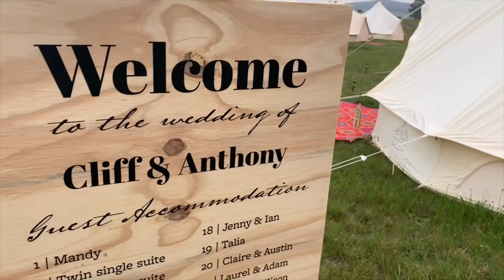Glamping WEDDINGS!!! Why they are awesome, how it all works and my top 5 Glamping tips when booking!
Glamping Vlog: GLAMPING at WEDDINGS what it involves, how it works and my top 5 tips on how to book Glamping at your wedding

With 5 years of pop-up glamping experience and one of the FIRST pop-up glamping hire services to establish itself in Australia, we know a thing or two about POP-UP Glamping!

What are my TOP 5 TIPS
1. Ask what types of tents they provide, how big are the windows and doors and also how many are on each tent?

2. Types of beds they use Innerspring is what we use but there are foam, air beds and stretchers beds on the market to be specific as what brad of air bed and do your research!

3. What’s included in the packages and do they offer upgrades, ask for photos of how the tents will look if they can vary?

4. Site inspection prior to install! Soooo important! Will they fit at the property, is there a slope, is it a high wind or storm area that time of year!

5. Booking online and Glamping guest management can take the stress out of who is and isn’t wanting to GLAMP

Avant-Garde Camping Co. glamping hire packages are tailored to suit the needs and budgets of each client. We have a team of designers, installation professionals and stylists on hand to create a special stay.

So what's in a Avant-Garde Camping Co PREMIUM Tent:
- Real innerspring mattress on our custom build bed base
- Premium hotel bedding and linen
- Scatter cushions & Throw blankets
- Solar interior lighting with a usb phone charging port
- Stove with kettle and tea, coffee. oh and hot chocolate
- Eco floor rugs
- Firewood
- Chairs
- Evaporative cooling Fans
- Hot water bottles

We can include many personalised extras thanks to our Avant-Gardian Team!

Avant-Garde Camping Co. glamping hire services throughout NSW service weddings, festivals, birthday celebrations and much more!

13000GLAMP
41 BOWMAN STREET, RICHMOND NSW